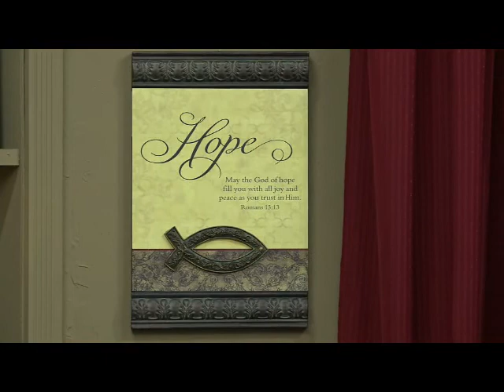Revive America! w/ Evangelist Robert Newton Tue 12-1-2020